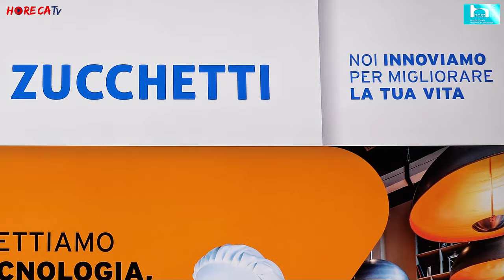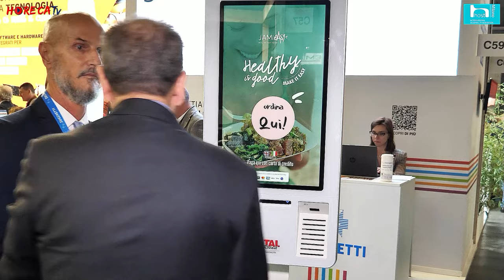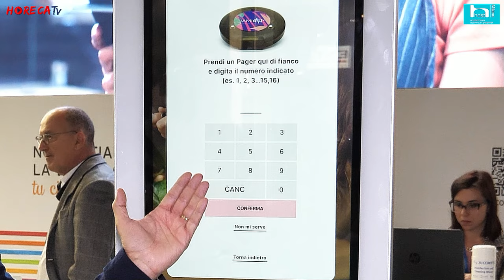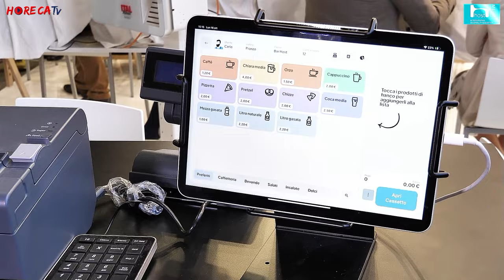HOST 2023 - Intervista con Carlo Broglia e Carlo Cambiotti di Zucchetti Hospitality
A Host 2023 Fabio Russo ha intervistato per HorecaTv Carlo Broglia e Carlo Cambiotti rispettivamente Business Integration Manager e Responsabile Soluzioni Small Business di Zucchetti Hospitality.

Sempre più Zucchetti si configura come partner tecnologico a 360° per il mondo Horeca offrendo sia sistemi hardware (grazie alla recente acquisizione di ItalRetail)  che software con un’offerta che spazia da punti cassa, App di delivery e take-away, self-order, software di contabilità e di gestione dei turni fino alle presenze del personale.

Ad Host sono state tante le novità e le soluzioni proposte per la ristorazione e l'ospitalità a partire dall'importante collaborazione con la piattaforma di prenotazione TheFork per l'integrazione dei sistemi di software delle due aziende.
Per quanto riguarda l'hardware Carlo Broglia ci illustra le funzionalità uno dei più recenti kiosk realizzati per un cliente della ristorazione frutto della fusione del know-how Zucchetti e ItalRetail pensato per rendere l’esperienza del cliente finale sempre più semplice e intuitiva.
L'offerta Zucchetti comprende inoltre soluzioni per le piccole attività di ristorazione, come quella illustrata da Carlo Cambiotti che consente di passare dal semplice registratore di cassa a una soluzione smart integrata anche da un cloud che consente il controllo anche da remoto della propria attività.